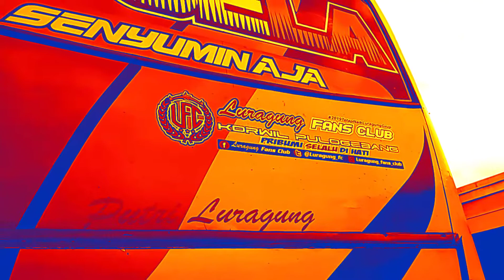Lah kok ada bis tingkat?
Assalamualaikum wr.wb
Selamat Pagi salam sejahtera untuk netizen Indonesia dan dunia.

Itu gua iseng - iseng aja bikin video sebagai kesibukan gua, gua bikin video lalu di edit, yang pertama gua kunjungi itu Terminal Pulogebang (Video pertama), Agen Bus Depok (Video kedua), dan Agen Bus Depsos (video ketiga). Dan pas gua ngerekam di depsos tiba - tiba ada Bis tingkat nya Garuda Mas. Dan disitu gua ngerekam pake hp gua, itu gua cuma iseng - iseng aja pengen kesitu soalnya belum pernah kesitu (agen bus depsos). Mau tau kan gimana model bis tingkat nya Garuda Mas ??.
Mari saksikan video tersebut hingga abis.. 👌

Editor Video : KineMaster📽️🎞️
SoundTrack : Controlled Distress🎶

Facebook   : Kevin Ars Sancaka

       - kevinarisnjy